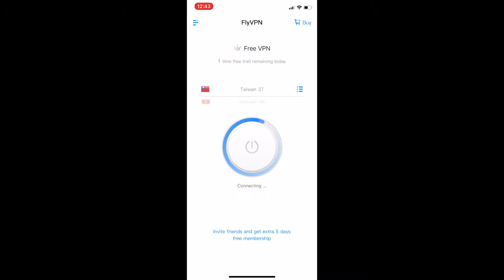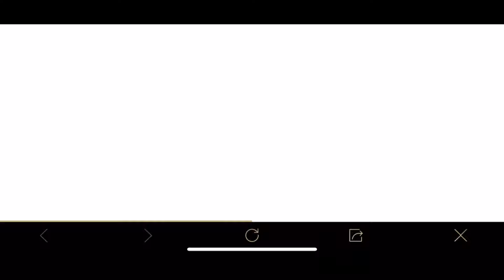New PUBG Mobile VPN Tricks | Backpack Skin | Free Premium Crate Scraps | Insane Offer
How to get the following for free:
Godzilla Plane Skin
Cuddly Panda Backpack
Premium Crates and Scraps

Today i am gonna show you how to get free PREMIUM Crates and a Backpack and any legendary skin from the current Time Taveller Set going on.

Do check out my previous VPN tricks which are uploaded in my channel.